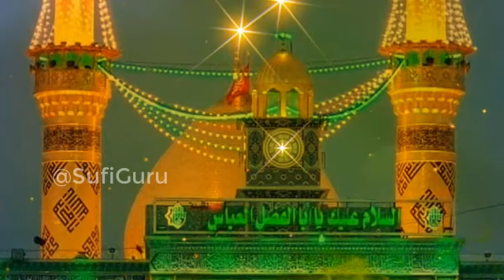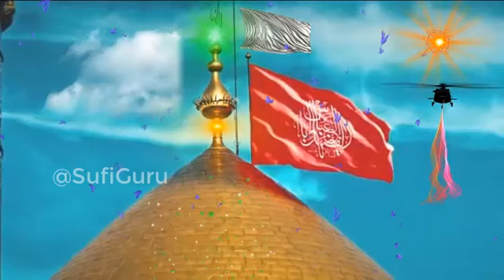मुहर्रम की दर्दभरी कव्वाली - Muharram Qawwali 2021 -Imam Hussain Qawwali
Listen To Other Super Hit Islamic Video Qawwali:

Top Video………